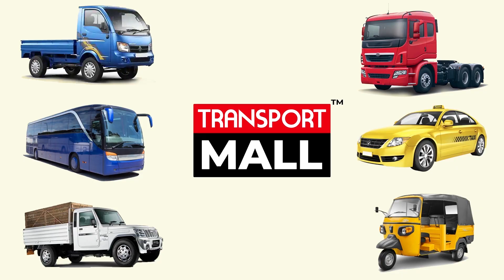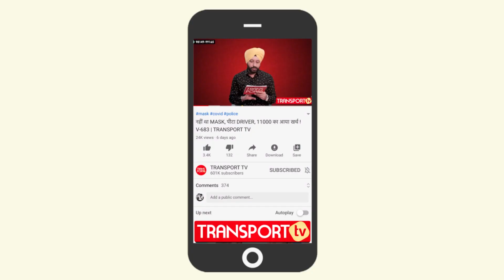ड्राइवर को क्यों हुई 22 साल की जेल ? | V1273 | TRANSPORT TV | Truck Driver Mohinder Singh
ऑस्ट्रेलिया में भारतीय मूल के 48 वर्षीय ट्रक ड्राइवर को 22 साल कैद की सजा सुनाई गई है। इस ड्राइवर से नशे की हालत में ट्रक चलाते हुए एक हादसा हो गया था।  22 अप्रैल 2020 को मेलबॉर्न के पास हुए इस हादसे में 4 पुलिस अधिकारियों की मौत हो गई थी। जांच में पाया गया कि ड्राइवर ने नशा किया हुआ था और 2 दिन से सोया नहीं था। ड्राइवर से ड्रग्स भी बरामद हुआ था। ड्राइवर ने बताया कि वह ठीक नहीं था इसलिए ट्रक नहीं चलाना चाहता था लेकिन उसके बॉस ने उसको ट्रक चलाने के लिए मजबूर किया था।

Eastern Freeway truck driver Mohinder Singh sentenced over deaths of four police officers